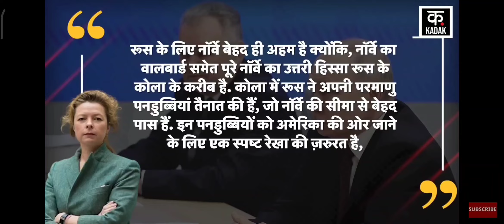Rus Ukrain war#Putin#KADAK ukraine#Zelanski